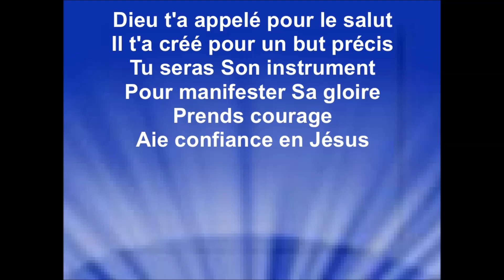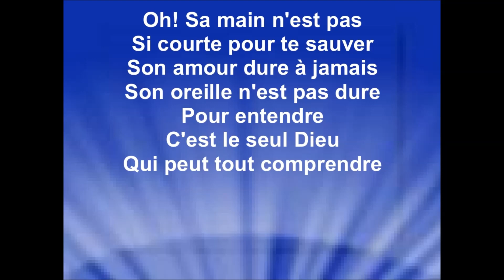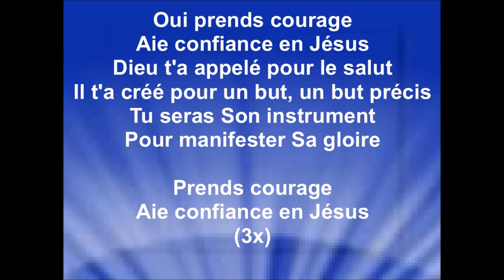SALUT - Antsapraise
Inspiration : Jésus Christ
Auteure-compositrice : Lucette Raoelinivo